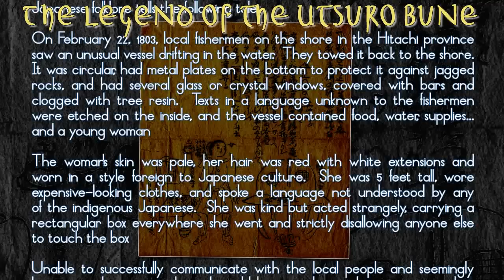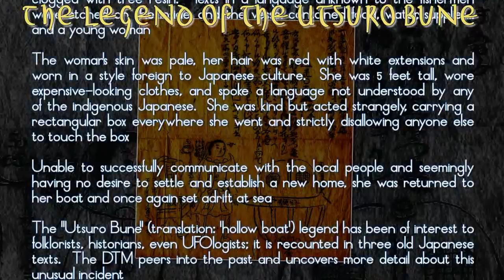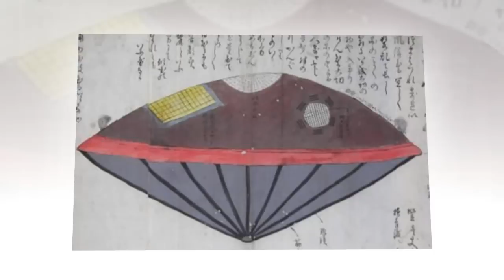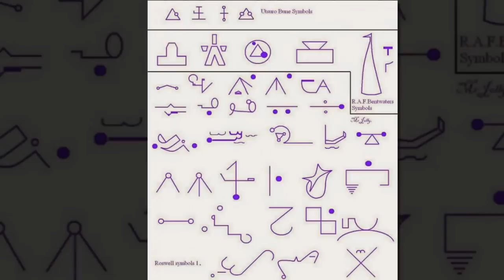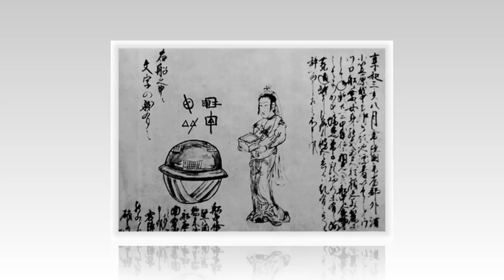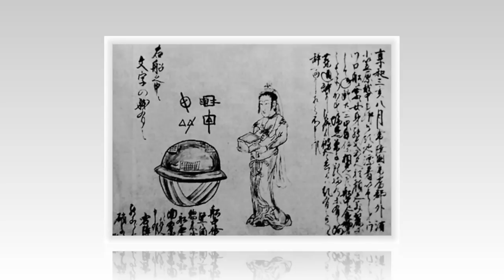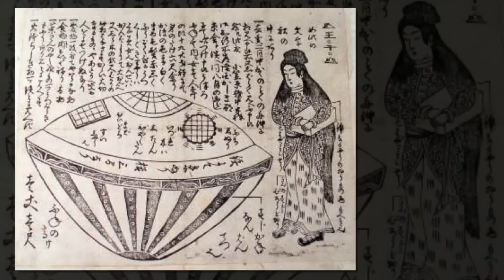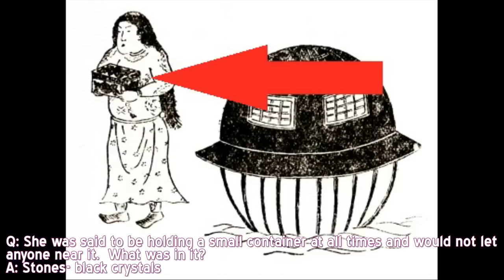Dr. Douglas James Cottrell: The Utsuro Bune of Japanese Legend